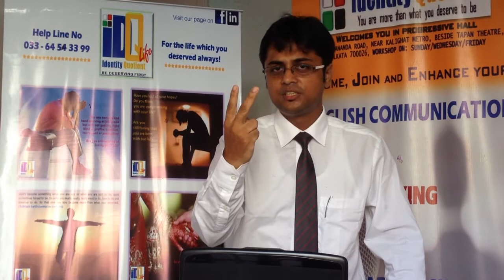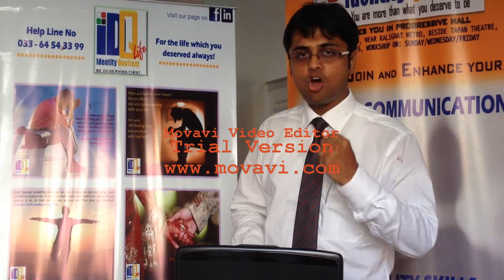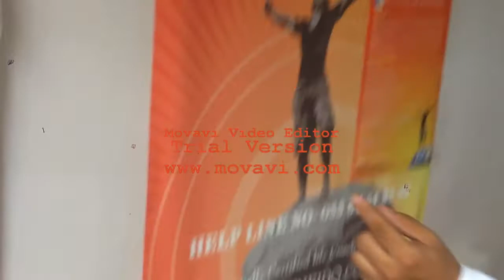iDQ, Kolkata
iDQ provides high quality, value based, creative and well researched training and development services for Individual, Educational Institutions and Organizational excellence.

iDQ renders training on:

iDQ Life Session
(Exclusive Session to evaluate your real Identity Score)

Personality Development

Employability Skills development

Entrepreneurship skills Development

Spoken English & Fluency skills

Public Speaking & Presentation Skill

Group Discussion & Interview Skills

Leadership Skill Training

Emotion Management Skills

Self Image Psychology

Effective Decision Making Skills

Positive Conditioning...

...and many life changing modules

Subhash Kartik
Head Training & Placements
iDQ- Value Adder For Excellence
Kolkata, India